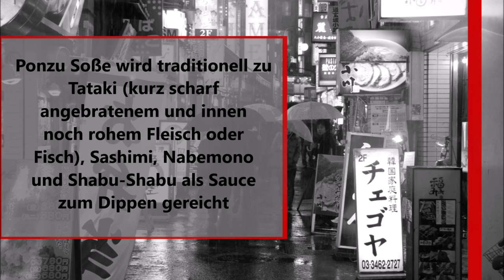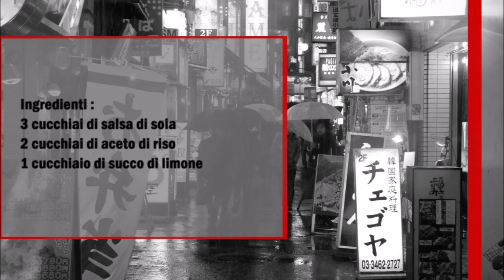Ponzu Soße / Salsa Ponzu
Deutsch :
3 Esslöffel Sojasauce
2 Esslöffel Reisessig
1 Esslöffel Zitronensaft

Alle drei Zutaten gut vermischen und servieren.

Die Ponzu Sauce wird traditionell zu Tataki (kurz scharf angebratenem und innen noch rohem Fleisch oder Fisch), Sashimi, Nabemono und Shabu-Shabu als Sauce zum Dippen gereicht.

Italiano :
3 cucchiai di salsa di soia
2 cucchiai di aceto di riso
1 cucchiaio di succo di limone

Mescolare bene tutti e tre gli ingredienti e servire.

La salsa Ponzu viene tradizionalmente servita come salsa con tataki (carne o pesce cotta brevemente o ancora crudo all'interno), sashimi, nabemono e shabu-shabu.